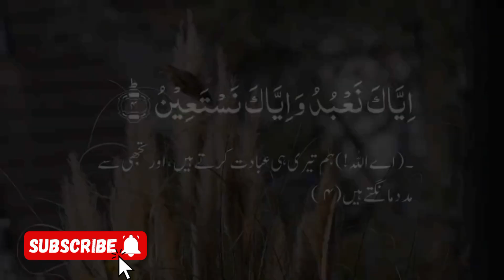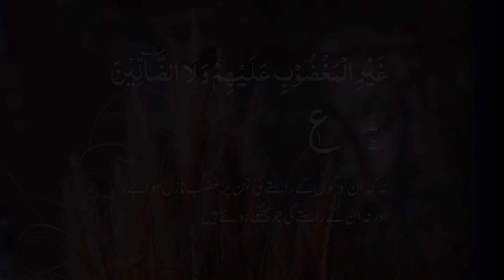Surah Fathia || Tilawat Quran || with Urdu translation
youtube surah Quran pak ki tilawat with Urdu translation